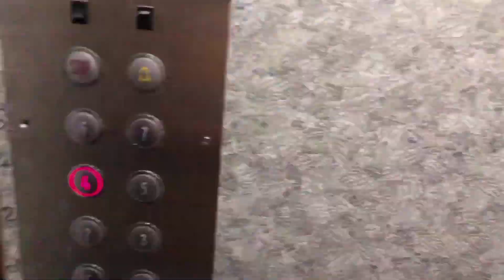Day Out During Durga Ashtami | Mata Rani Ke Darshan | Raghav Verma Vlogs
JAY KARA SHERAWALI MATA KA BOL SACHE DARBAAR KI JAY

Get ready for some amazing and mazedaar videos on my channel😍😍

This is how i celebrate my navratri and have a lot of fun. so do let me know that how you guys celebrate navratri.

So if u like my video so dont forget to...